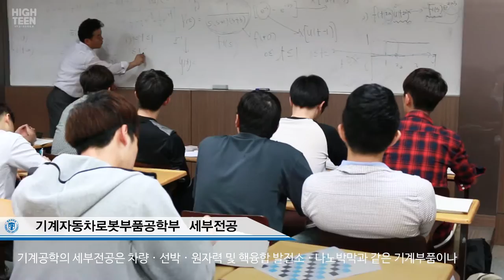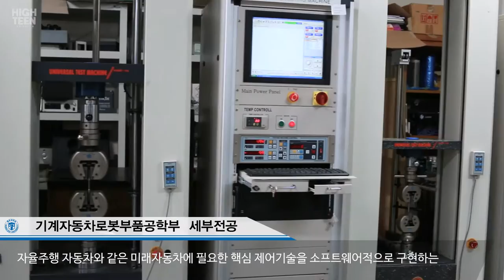[하이틴TV] 동의대학교_기계자동차로봇부품공학부